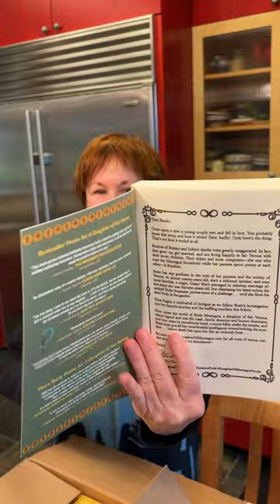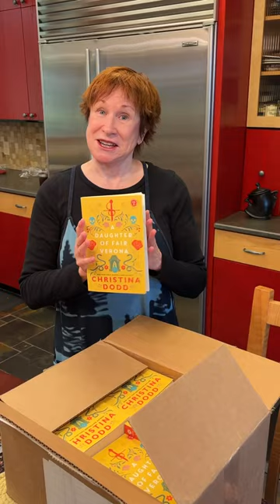Christina Dodd - Seeing A DAUGHTER OF FAIR VERONA for the first time!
Once upon a time a young couple met and fell in love. You probably know that story, and how it ended (hint: badly). Only here’s the thing: That’s not how it ended at all.

Romeo and Juliet are alive and well and the parents of seven kids. I’m the oldest, with the emphasis on ‘old’—a certified spinster at twenty, and happy to stay that way. It’s not easy to keep your taste for romance with parents like mine. Picture it—constant monologues, passionate declarations, fighting, making up, making out . . . it’s exhausting.

Each time they’ve presented me with a betrothal, I’ve set out to find the groom-to-be a more suitable bride. After all, someone sensible needs to stay home and manage this household. But their latest match, Duke Stephano, isn’t so easy to palm off on anyone else. The debaucher has had three previous wives—all of whom met unfortunate ends. Conscience forbids me from consigning another woman to that fate. As it turns out, I don’t have to .